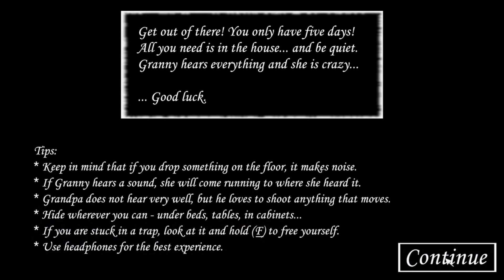Granny chapter 1 Full Gameplay Impossible mode sewer escape